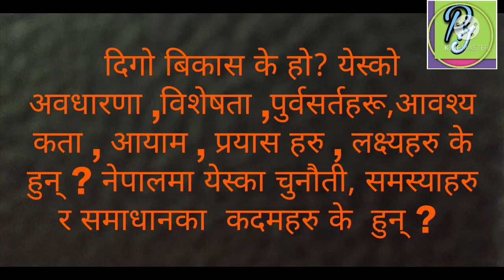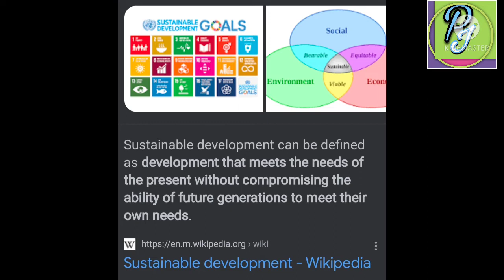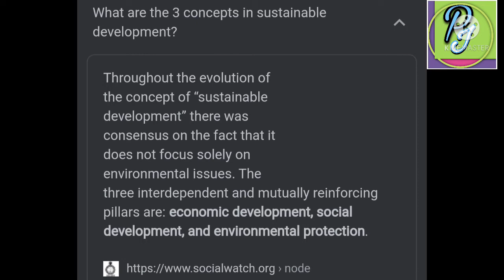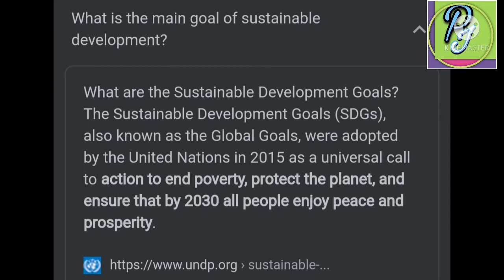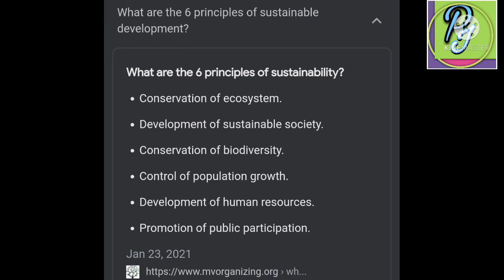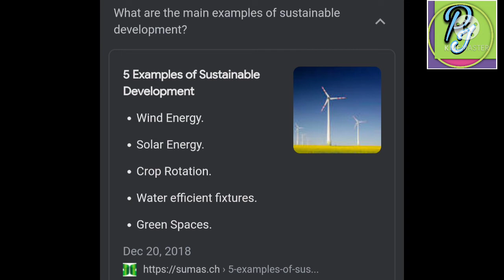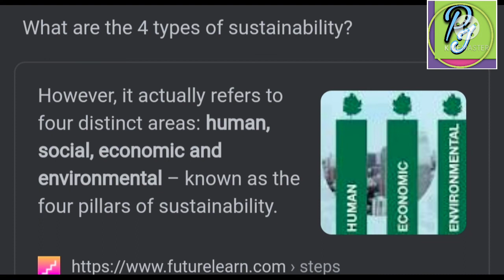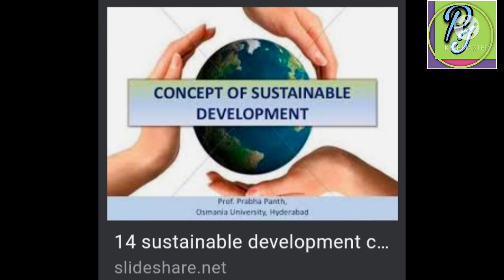sustainable development/ meaning & definition /objective/ effects/purpose /advantage & disadvantage.